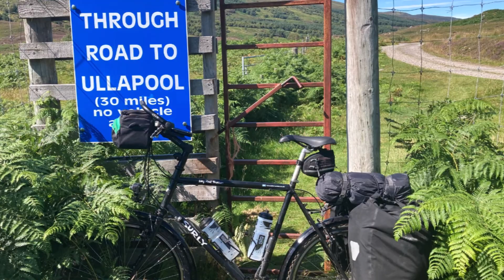A wee bike ride... Coast to Coast, Ardgay to Ullapool, Scottish Highlands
An epic off-road cycling adventure from the North Sea to the Atlantic in the north of Scotland.